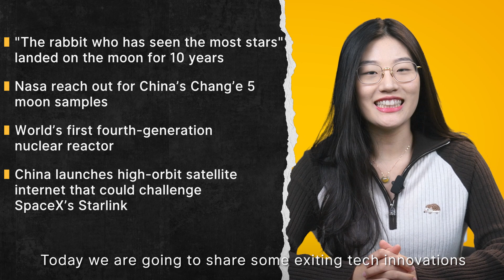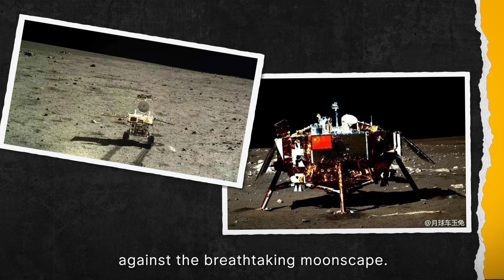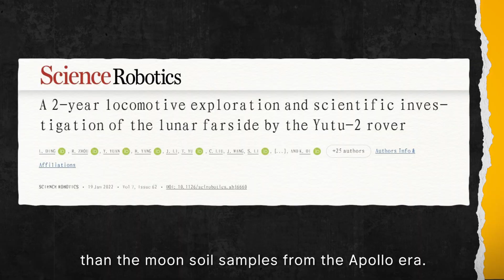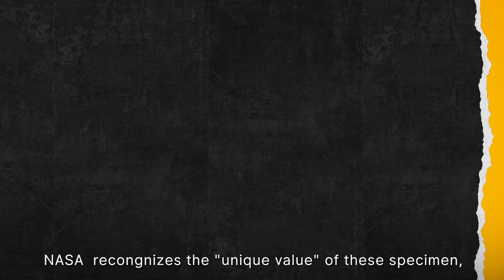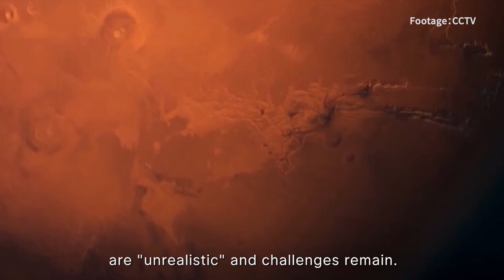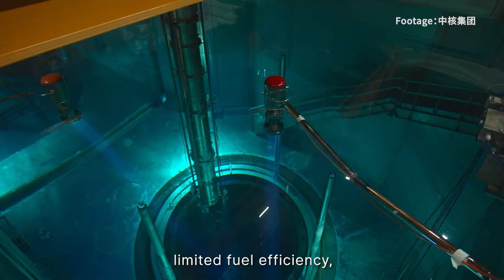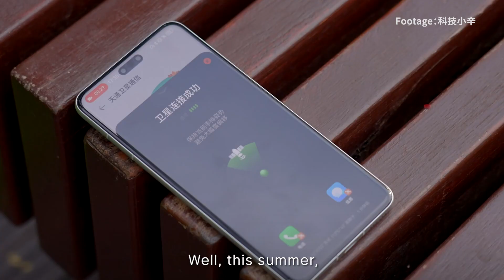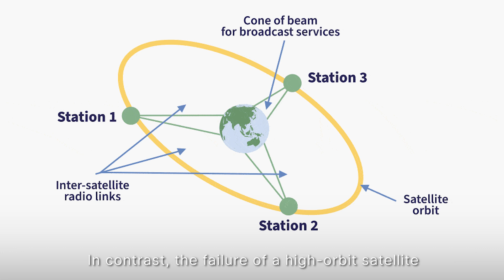NASA Requests China’s Moon Samples, As China Landed 10 Years on the Moon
Recent Sci&Tech trends in China:
1. China has landed on the moon for 10 years
2. Nasa urges researchers to reach out for China’s Chang’e 5 moon samples, sidestepping US ban
3. World’s first fourth-generation nuclear reactor begins commercial operation in China
4. China launches high-orbit satellite internet that could challenge SpaceX’s Starlink